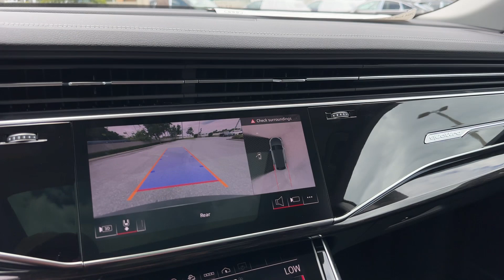2024 Audi Q8 Premium Plus Clearwater, Tampa, St. Petersburg, Palm Harbor, Largo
2024 Audi Q8 Premium Plus WA1EVBF18RD012691 Video